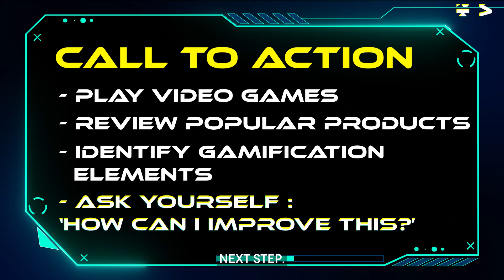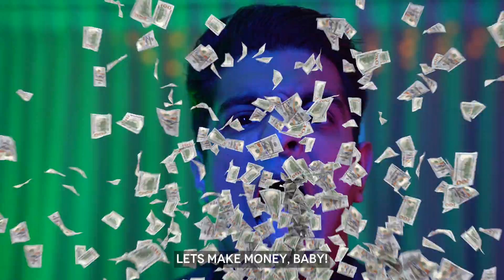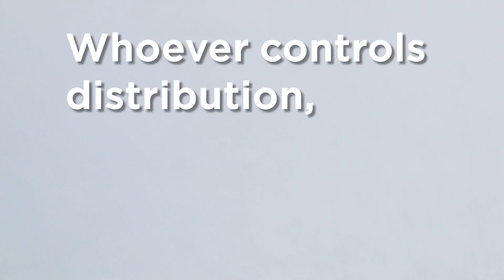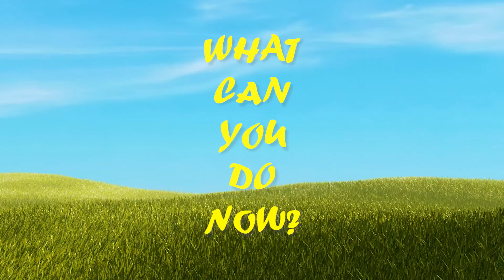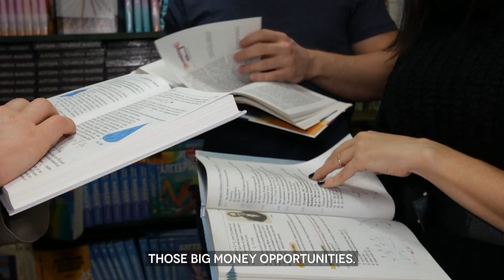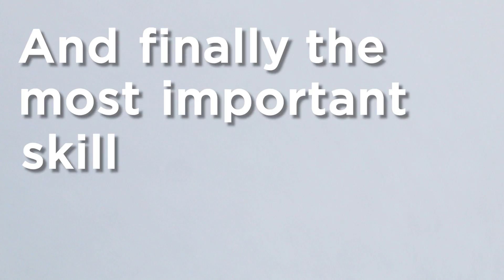Earn ₹10 Lakh Monthly - 6 High Paying Jobs Of The Metaverse | BeerBiceps Web3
Be a part of ever growing tech evolution in India, fast forward your learning now with upGrad

METAVERSE - The future of the universe, but what’s the future for your own career? While many brands are shifting their focus towards the Metaverse and Web3, it is certain that we will soon end up working in the Metaverse. With every new wave of technology, comes loads of opportunities. The idea is to take the first-mover advantage and skill up to ride this wave along.

Some questions you need to ask yourself today. - What type of jobs will the Metaverse require and take away? What are the key skills that employers are looking for?

The major share of employment in Metaverse will revolve around virtual, augmented, and mixed reality technology. Revolutionary education firms like upGrad can help upskill oneself and broaden the horizon of opportunities with online certification courses to get your dream job.

Watch this video and find out the 6 Highest Paid Jobs in the Metaverse.